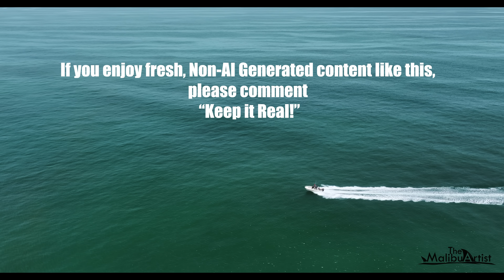Finding a Great White Shark isn't Easy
Tracking young white sharks along the Southern California coast isn’t always easy — but patience and persistence often pay off. Along the way, I documented several sharks, each with unique features, as part of my ongoing work compiling a visual database of local white sharks. That data is being shared with The California White Shark Project to help researchers better understand which of these juveniles survive to adulthood.

But as the day unfolded, we encountered a different shark — one I hadn’t seen before. It had a visible white mark on its face, a sign of a possible injury. With drone and underwater cameras, I documented this shark up close and added it to the database. While it wasn’t the individual I set out to find, this encounter revealed another example of just how resilient these animals can be.

🎥 Featuring drone footage, underwater views, and commentary from the field.

Your support is greatly appreciated on this channel.

Or join my YouTube Crew or Explorer Membership.
All music has been licensed for use.